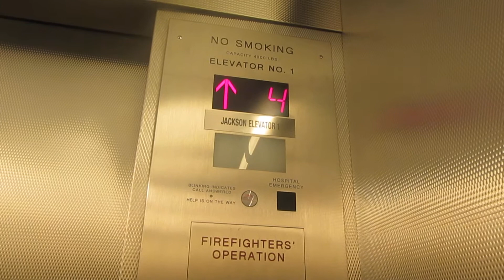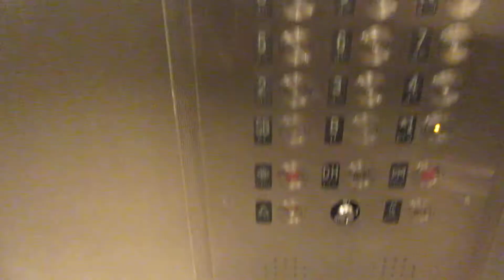MGH Part 7 JACKSON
This is Part 7 of my Massachusetts General Hospital series.  These are the Jackson elevators at Mass General Hospital in Boston MA.  The elevators are ThyssenKrupp and serve 16 floors.